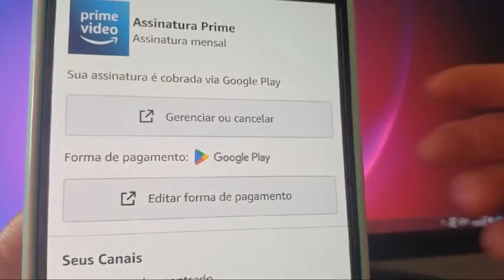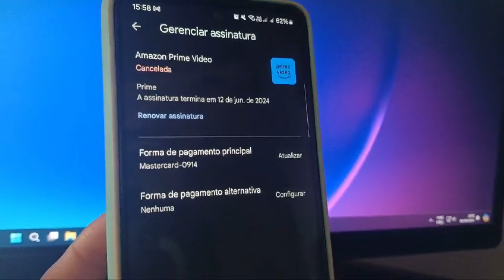COMO CANCELAR ASSINATURA AMAZON PRIME PELO CELULAR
Está pensando em cancelar sua assinatura do Amazon Prime Video? Neste vídeo, mostramos um passo a passo simples e rápido para cancelar o serviço diretamente pelo seu celular. Siga nossas instruções e resolva isso em poucos minutos!